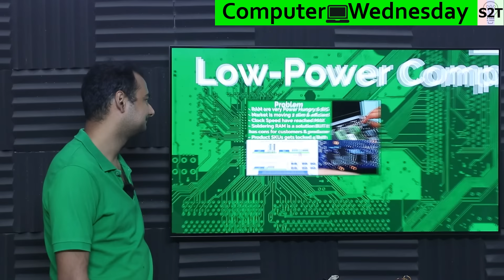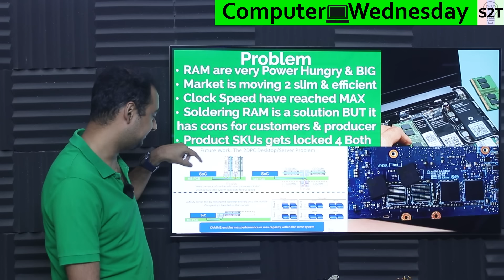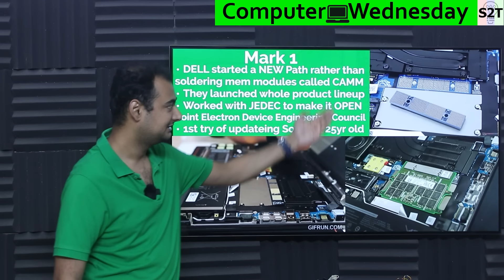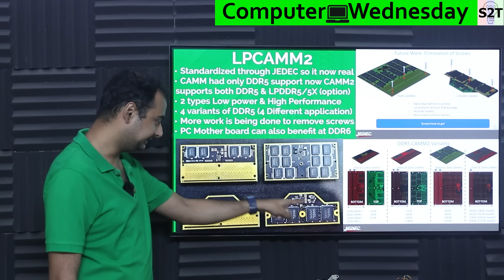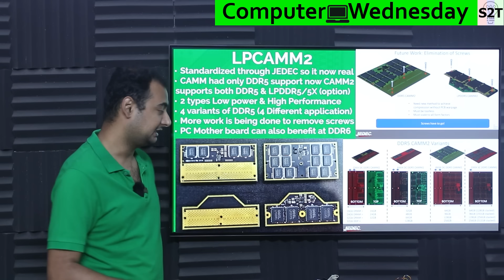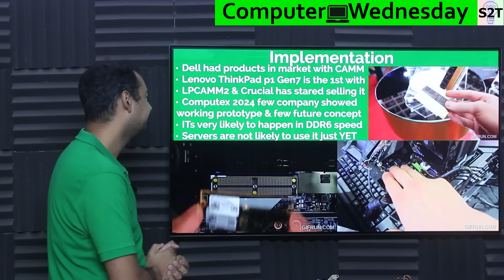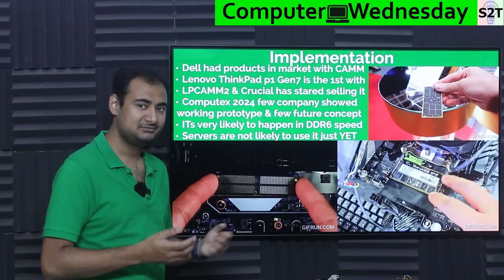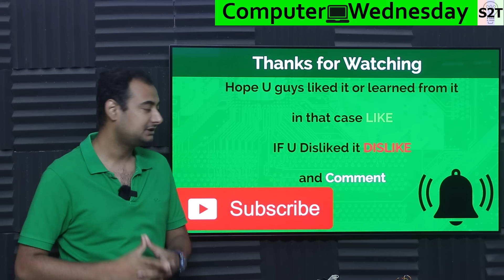LPCAMM2 is here to Save RAM Explained in HINDI {Computer Wednesday}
Instagram             hellyork

00:00 Intro
00:18 Problem
04:28 Mark 1
08:16 LPCAMM2
13:29 Implementation
16:10 Future
19:09 Thank you